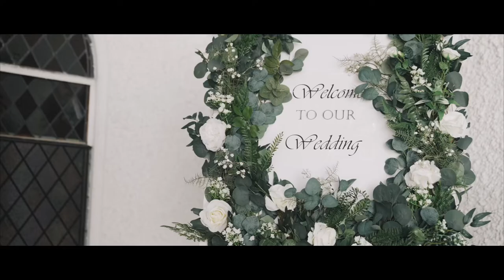Wedding cat Rory